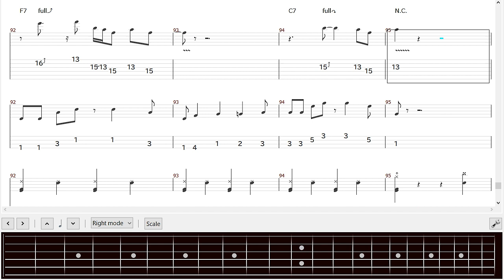CCR - Good Golly, Miss Molly【TAB】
Creedence Clearwater Revival GUITAR Tabs w/Melody Computer Music.
Tuning: Standard. Scale/Mode: F minor.
‹I Transcribed by My Ear, Thumbnail Art Me Painted by Self-Made Bamboo Pen in 1989›
reference:
CCR - Good Golly, Miss Molly (Ed Sullivan Show 1969)